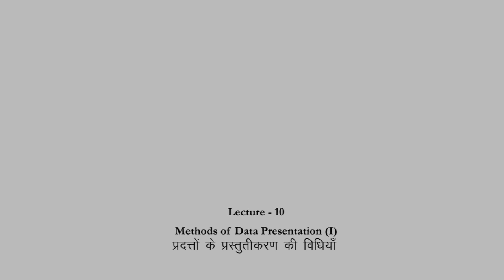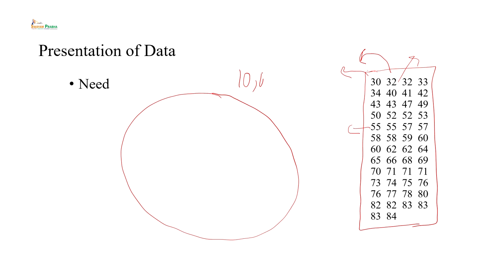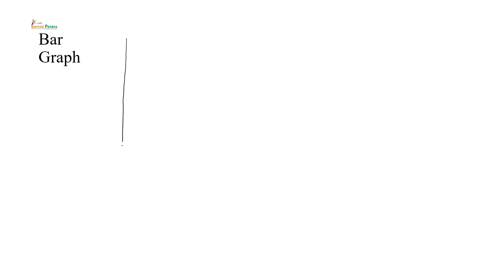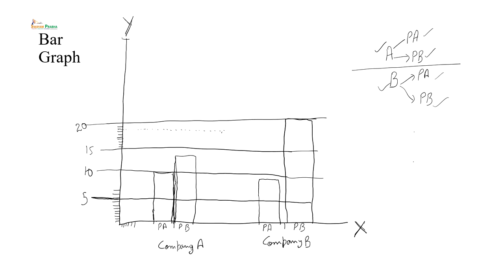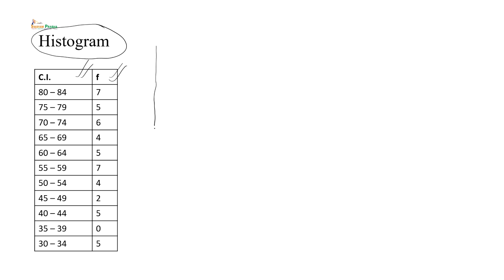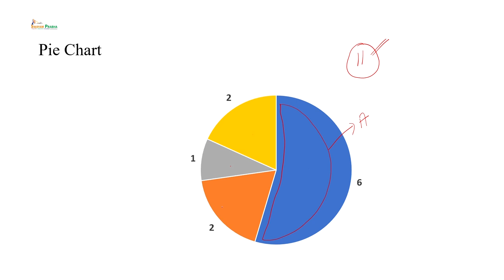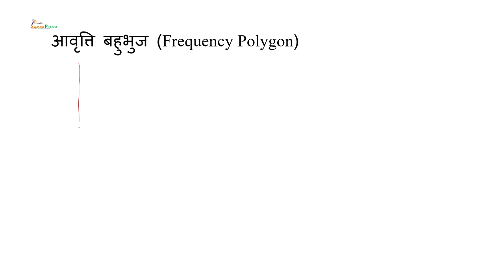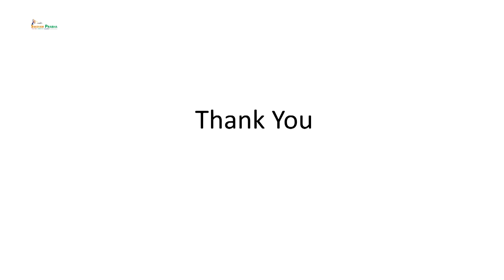Methods of Data Presentation (I)